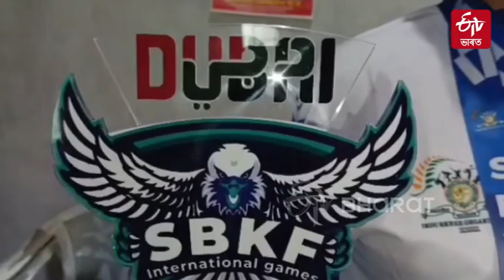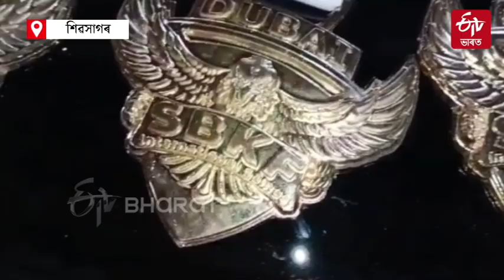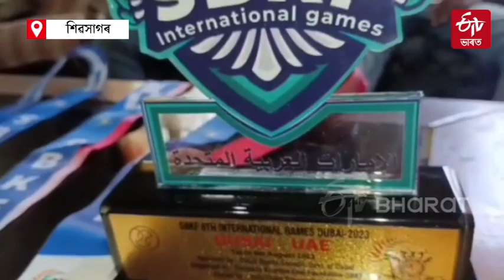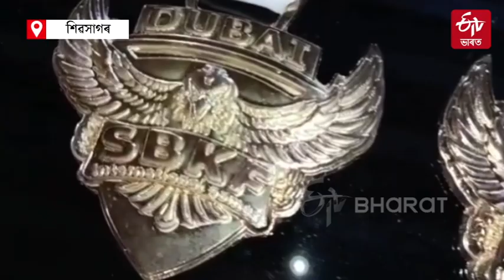SBKF 8th International Games : অষ্টম SBKF আন্তঃৰাষ্ট্ৰীয় গেমছত তিনিটা সোণেৰে উজলিল বীণা বৰকটকী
বয়সে বলাব নোৱাৰা এগৰাকী মহিলা ৷ আন্তঃৰাষ্ট্ৰীয় পৰ্যায়ত ভাৰতক উপহাৰ দিছে বহুকেইটা পদক ৷ শিক্ষকতা জীৱনৰ সমাপ্তিৰ পাচতে ক্ৰীড়া জগতত লাভ কৰিছে এটাৰ পাচত আনটো সফলতা ৷ কোন এই খেলুৱৈগৰাকী ? খেলুৱৈগৰাকীৰ সন্দৰ্ভত এক ৰিপ’ৰ্ট ৷